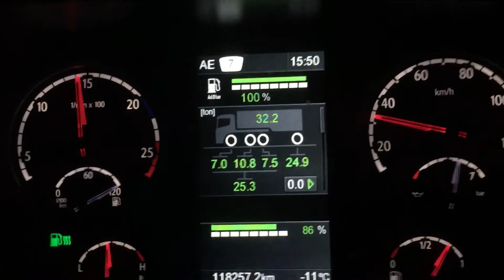Kolonnekjøring over Saltfjellet 11/01-2016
E6 Saltfjellet